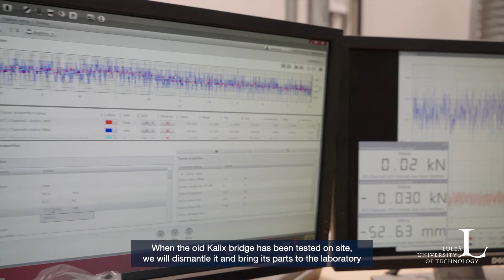Our research on sustainable bridges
The old Kalix bridge from 1957 gets a second life as a research object at Luleå University of Technology, both before and after demolition/dismantling. With advanced equipment and dozens of sensors measurement data will be collected at the same time as heavy traffic is driven under controlled conditions in both directions of travel and then analyzed. The results will be reported in a number of scientific publications in the coming years.